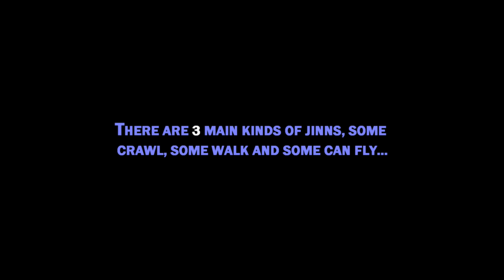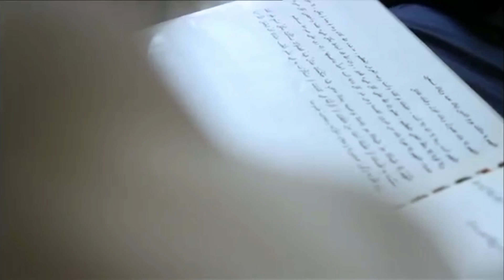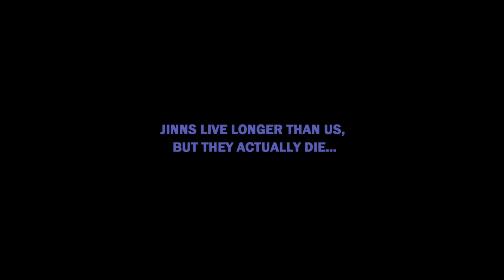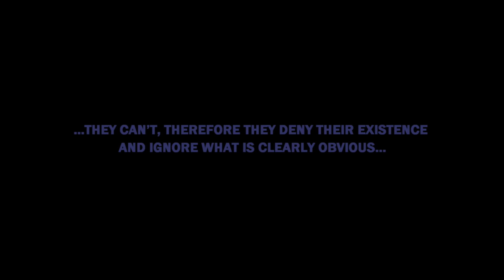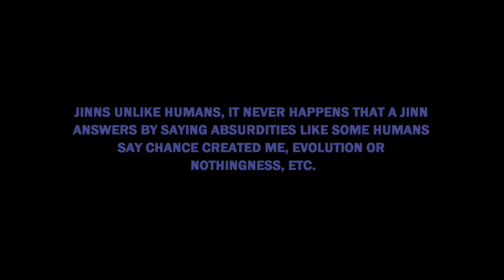Evolutionless - Ep 28 Jinns Disprove Evolution